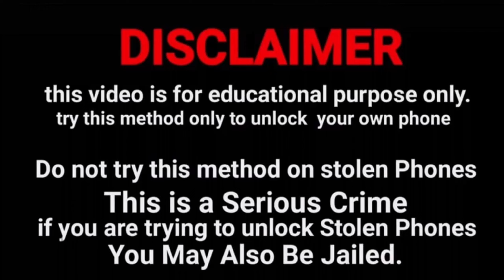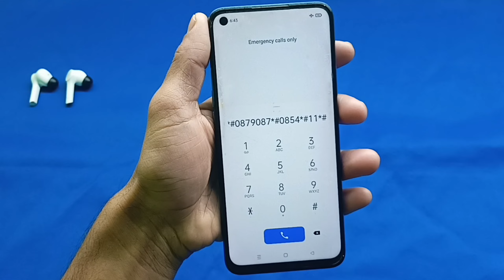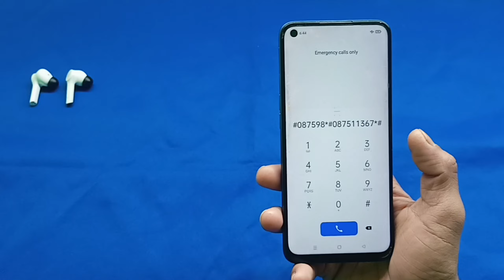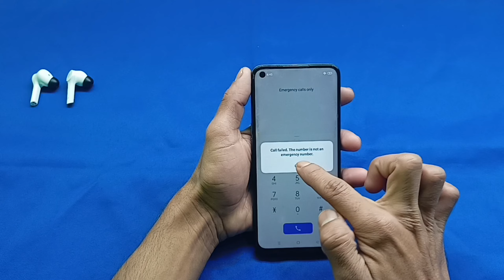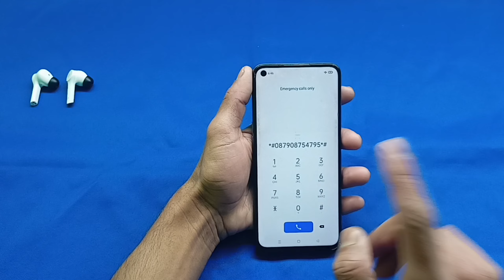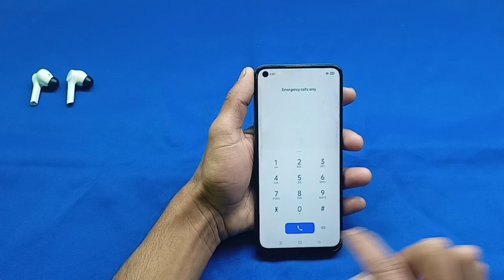Redmi mobile ka lock kaise tode | Redmi mobile ka password 🔑 lock kaise tode | 2024 New Method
How to unlock Redmi mobile phone Password 🔑 Pattern Pin fingerprint lock Screen lock 🔐 Without Data loss Without Computer Laptop Without internet connection

Redmi note 7 pro ka lock kaise tode Redmi note 7 pro ka password 🔑 lock kaise tode Redmi note 7 pro ka pattern lock kaise tode Redmi note 7 pro ka pin lock kaise tode

@Only Unlock

Redmi mobile ka lock kholna sikhen Redmi mobile ka password 🔑 lock kholna sikhen Redmi mobile ka pattern lock kholna sikhen Redmi mobile ka pin lock 🔒 kholna sikhen

Mi Mobile ka lock kaise tode Mi Mobile ka password 🔑 lock kaise tode Mi Mobile ka pattern lock kaise tode Mi Mobile ka pin lock kaise tode

Kisi bhi Redmi mobile ka lock todna sikhen Bina service center gaye Bina data delete kiye Bina computer laptop ke Bina internet connection ke